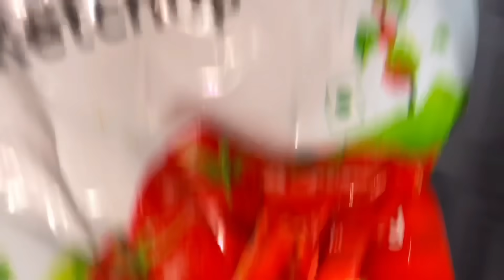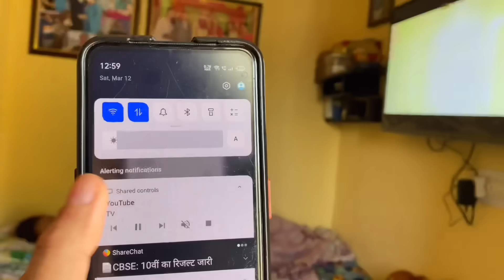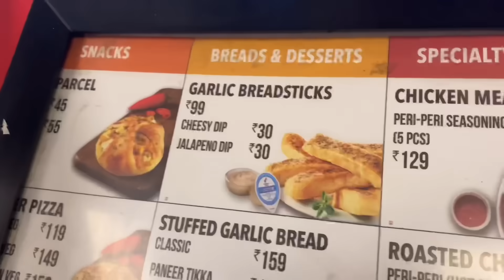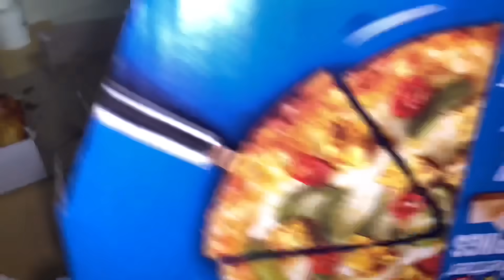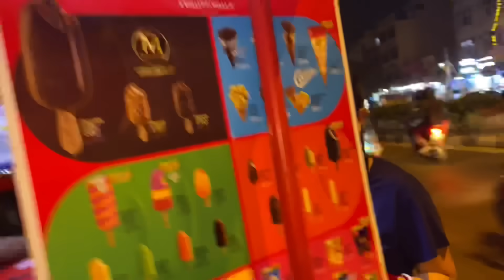When I Met With My Family After 10000 Years....🥺| Ladies Party Vlog 2022 | Foodie JD Vlogs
When I Met With My Family After 10000 Years. 🥺| Ladies Party Vlog 2020 | Foodie JD Vlogs